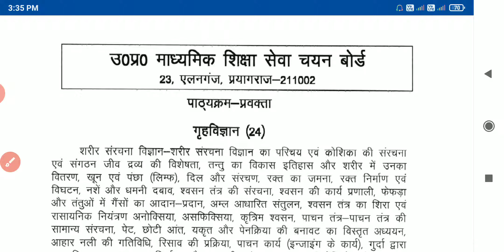Home science UP PGT SYLLABUS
up tgt pgt exam pattern,

Up Tgt Pgt नयी भर्ती को लेकर खुशखबरी | Up Tgt Pgt Bharti 2020 | Up Tgt Pgt 2020 Notification News